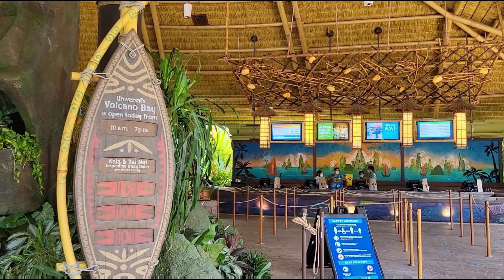De Nueva York a Orlando, Volcano Bay Tour| It was worth it?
Hola mis amores, Volcano Bay es conocido como el mejor parque acuatico en Orlando. Este puede ser el mejor lugar para pasarla bien y es apto para niños y adultos .
Toda mi Familia viajanos desde New York a Orlando para visitar este parque acuatico y la experiencia es inilvidable.

Nuevo en poshmark? Use mi codigo
 NADDYMELENDEZ para obtener $10 en tu primer compra.

XOXO

My entire family traveled from New York to Orlando just to go to this amazing place Volcano Bay. They have a variety of mechanic games for children and adults. I hope you enjoy this video.

XOXO